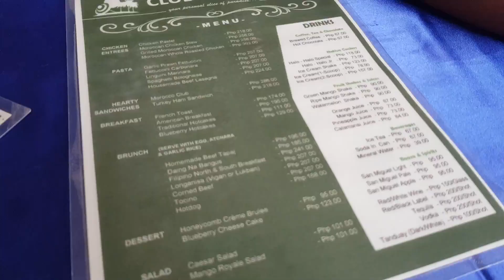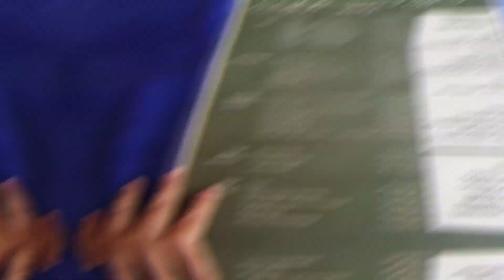AngMgaMoises Travels: Club Morocco, Subic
Hi again, guys! I can't believe it's already October and I have not uploaded anything in what, 3 weeks? I am so sorry. I have been taking care of a small online business I am looking to launch this month. It ate most of the time I had when not taking care of Jacob. Maybe I'll share a vlog about that business venture when it becomes successful. For now, please follow @mstarskull on IG if you wanna see what I've been up to. :)

Anyway, this video is long overdue (as is most of the videos in my vlog folder, lol). This happened last August, on my birthday. Instead of throwing a party, we decided to just go on a vacation. Just us three. Last year, I wasn't really able to celebrate because I just gave birth.

The first 2 days we were in Subic, the weather was gloomy. It rained a lot and we weren't able to swim as much as we wanted to because it was cold. We still chose to look at the bright side though and did some bonding indoors instead.

So this is just part 1 of our 3 day vacay. On the 2nd part is the sunny day we had in Subic. I just hope our camera gives justice to how much beautiful the place was. You can look them up in Agoda, that's where we booked, btw.

I'll write more on the next video. Thanks guys for spending  time and watching this video. We promise to deliver more happy and feel good vlogs for you. Thanks again and see you on the next!